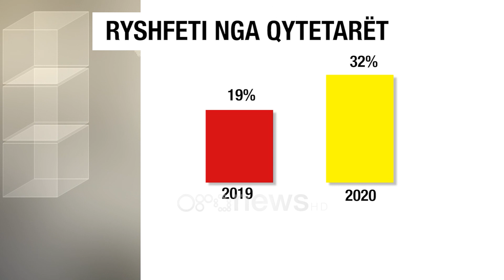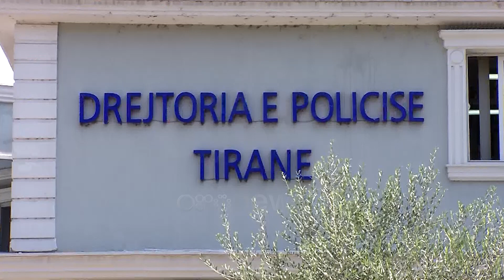Raporti: 1 në 3 shqiptarë dha ryshfet në 2020, zyrtarët e kërkojnë haptas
Nga viti në vit rritet numri i qytetarëve që japin ryshfet në zyra shtetërore për të marrë shërbimet që u takojnë. Instituti për Demokraci dhe Ndërmjetësim kreu një anketim për vitin 2020. Sipas anketimit qytetarët paguajnë sepse kërkohej nga vetë zyrtarët. Nga ana tjetër, besimi i qytetarëve te institucionet publike pësoi një rënie të mëtejshme.

Një në tre shqiptarë deklarojnë se kanë dhënë ryshfet në qeveri apo në zyrat e pushtetit vendor.

Është ky konkluzioni i një anketimi të kryer nga Institutit për Demokraci dhe Ndërmjetësim për vitin 2020.

Ai zbuloi se numri i personave që u detyruan të paguajnë për shërbime publike u rrit nga 19% që ishte në 2019-tën në 32% në vitin pasardhës.

Në raport thuhet se ryshfeti nuk jepet për të përfituar diçka që nuk u takon qytetarëve apo për një shërbim më të mirë e më të shpejtë, por sepse zyrtarët e kërkojnë haptasi.

 “Arsyeja kryesore për dhënien e ryshfetit, sipas të anketuarve, ishte se u ishte kërkuar një gjë e tillë. 46.8% e të anketuarve që treguan se kishin paguar ryshfet raportuan se u ishte kërkuar të paguanin ryshfet, 25.3% raportuan se kishin dhënë ryshfet për të marrë shërbime më të mira në të ardhmen, dhe 16.4% raportuan se kishin paguar ryshfet për të shprehur mirënjohjen e tyre te zyrtari që u kishte shërbyer.”

Por ndërkohë që paratë e dhëna në drejtim të administratës shënuan rritje, besimi i shqiptarëve te institucionet publike pësoi një rënie të mëtejshme.

 “Krahasuar me vitin 2019, ka rënë besimi te policia, institucionet e kujdesit shëndetësor, media, qeveria qendrore dhe forcat e armatosura, ndërkohë që është rritur besimi tek institucionet fetare.”

Policia e Shtetit mbetet struktura që ka humbur me tepër besueshmërinë e qytetarëve.

Rreth 53% e shqiptarëve deklaruan në 2019 se kishin besim te uniformat blu por pas vitit të pandemisë besimi ra në 43%, duke shënuar kështu nivelin më të ulët që nga fillimi i vrojtimit në vitin 2015.